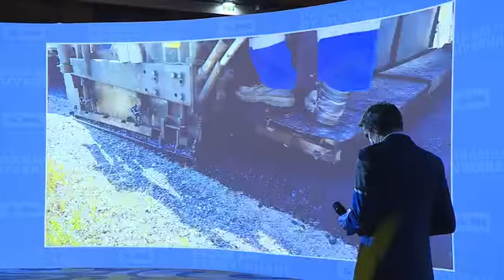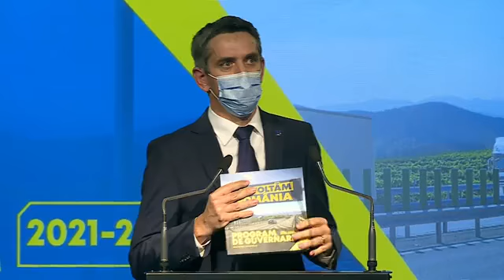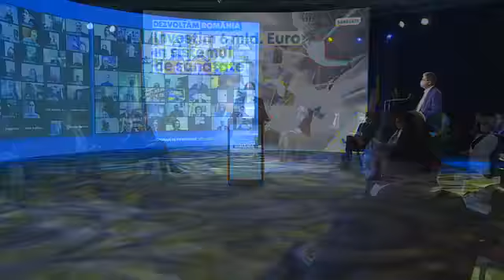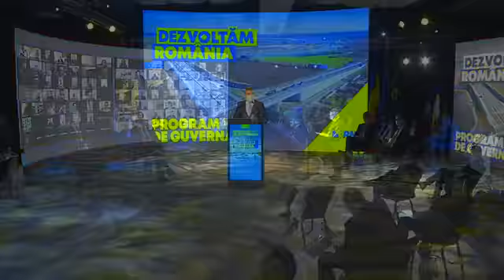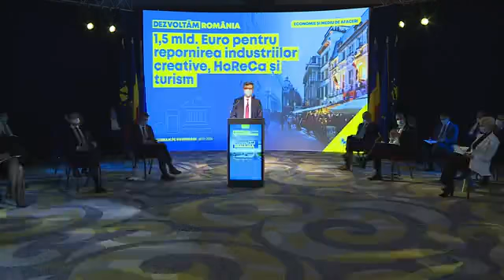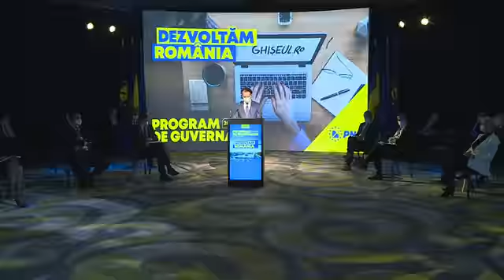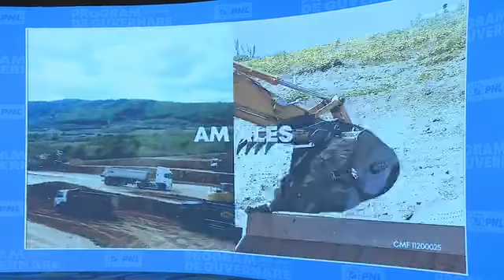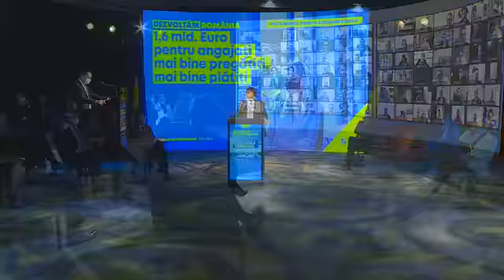Dezvoltăm România - Program de Guvernare Liberală 2020-2024